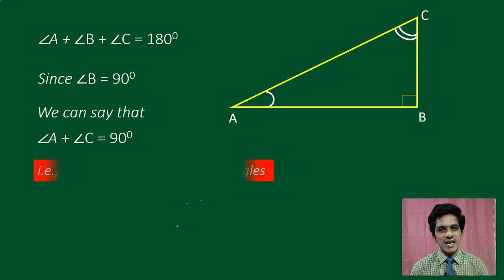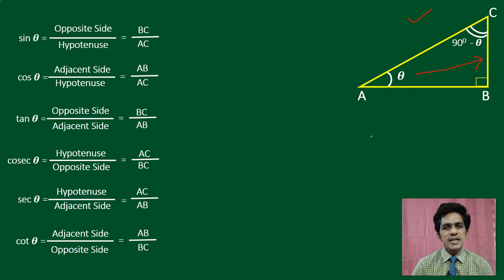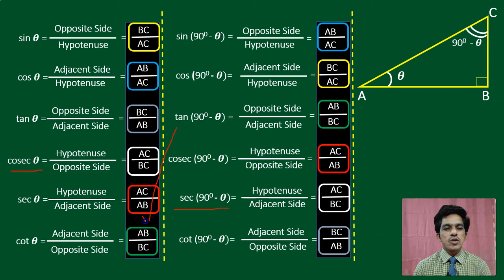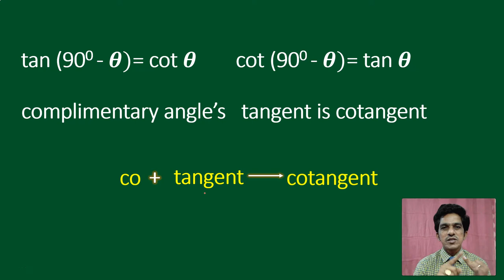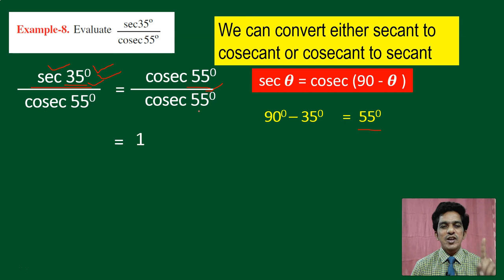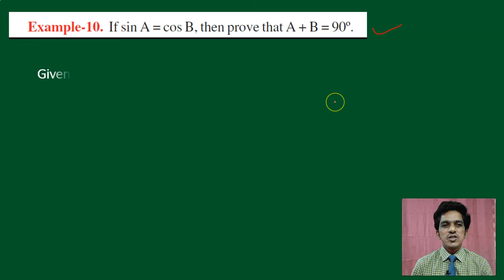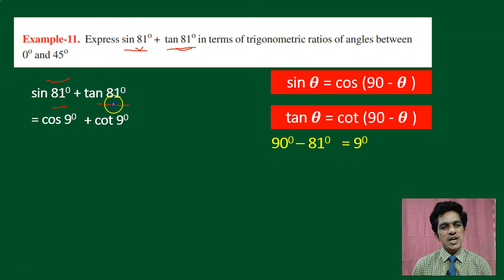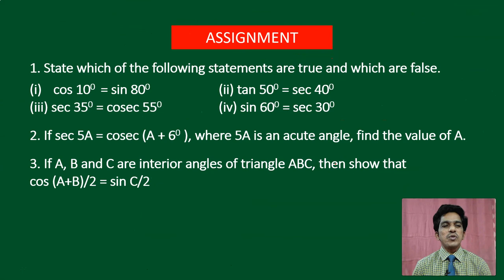TRIGONOMETRIC RATIOS OF COMPLIMENTARY ANGLES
This video explains the concept of Trigonometric ratios of complimentary angles, solutions for example8, example9, example 10, example 11, example 12 of Class 10 for ANDHRA PRADESH AND TELANGANA MATHEMATICS